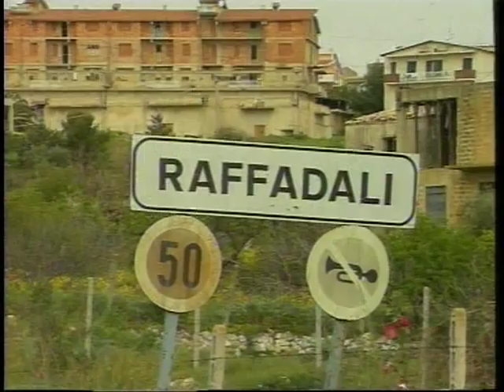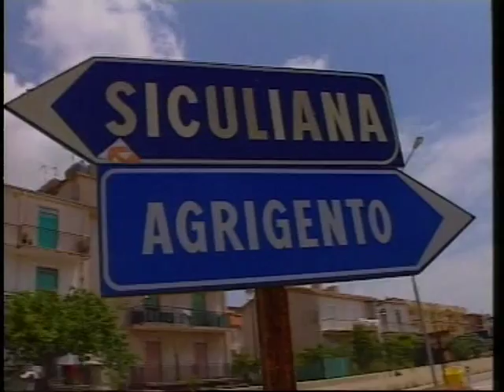Ruoppolo Teleacras - 10 indagati per 11 omicidi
Il servizio di Angelo Ruoppolo ) Teleacras Agrigento del 18 agosto 2010. Concluse le indagini preliminari nell'ambito dell'inchiesta antimafia cosiddetta '' Pirandello '', dal soprannome di Luigi Putrone. 10 indagati per 11 omicidi.
Ecco il testo :
L'inchiesta e' la '' Pirandello '', dal soprannome di Luigi Putrone, ex boss di Porto Empedocle adesso pentito. E le rivelazioni di Putrone, sostenute anche dalle conferme del collaboratore Giulio Albanese, anche lui empedoclino, hanno svelato presunti mandanti ed esecutori di 11 omicidi nell'agrigentino. La Direzione distrettuale antimafia di Palermo ed i Carabinieri del Nucleo investigativo di Agrigento hanno  concluso le indagini preliminari. Gli indagati sarebbero 10.
Salvatore Fragapane, di Santa Elisabetta, gia' capo di Cosa nostra agrigentina.
Filippo Sciara, di Siculiana.
Calogero Salvatore Castronovo, di Agrigento.
Joseph Focoso, di Realmonte.
Mario Capizzi, di Ribera.
Giuseppe Fanara, di Santa Elisabetta.
Giuseppe Renna, di Siculiana.
Giovanni Pollari, di Cianciana.
Ed i pentiti di Porto Empedocle, Luigi Putrone e Giulio Albanese.
Dunque, senza il condizionale, omesso per sintesi, ecco i capi di imputazione :
27 gennaio 81, a Raffadali, morti Giovanni Panarisi e Giuseppe Randisi. Randisi e' vittima innocente.
14 dicembre 86, a Raffadali, ucciso Filippo Panarisi, 8 colpi di pistola ed una fucilata. Panarisi e' ucciso da Fragapane, ed altri complici, perche' avrebbe rivelato alla famiglia stiddara dei Grassonelli alcuni segreti di Cosa nostra.
8 febbraio 90, a Palma di Montechiaro, Salvatore Fragapane e Giuseppe Fanara sparano colpi di pistola contro Vincenzo Sambito.
9 gennaio 91, a Raffadali, Salvatore Fragapane e Giuseppe Fanara uccidono Amedeo Gentile.
3 ottobre 91, a Favara,  e' ucciso Giuseppe Barba. Fucilate al volto. Il mandante e' Fragapane. Gli esecutori sono Calogero Salvatore Castronovo e Joseph Focoso.
23 ottobre 91, a Siculiana muore Luigi Collura, colpevole di avere chiesto il pizzo in contrapposizione a Cosa nostra. Il mandante e' Fragapane. Filippo Sciara e' il killer.
9 luglio 92, Gaetano Russello, imprenditore ed ex presidente dell'Akragas calcio, e' ucciso a Favara perche' avrebbe tramato contro Fragapane. Il mandante e' il boss di Santa Elisabetta. Gli esecutori sono Calogero Salvatore Castronovo e Joseph Focoso.
24 ottobre 93, Giuseppe Mallia, a Siculiana, ed i responsabili sono Giuseppe Renna e Filippo Sciara.
30 maggio 94, Ignazio Panepinto e' ucciso a Bivona. I responsabili sono Salvatore Fragapane, Giovanni Pollari e Mario Capizzi.
3 ottobre 95, muore a Porto Empedocle Salvatore Greco. Lo uccide Luigi Putrone insieme ad altri complici.